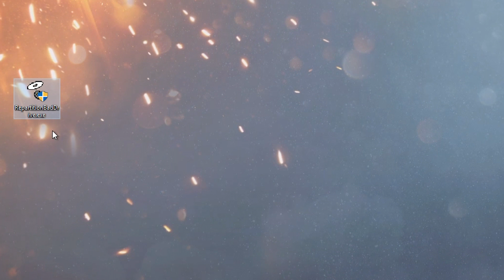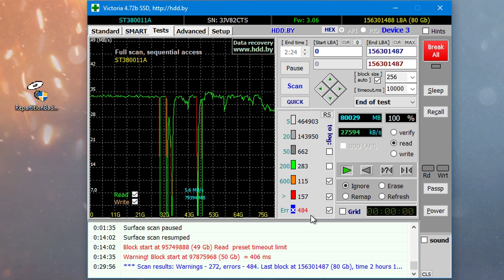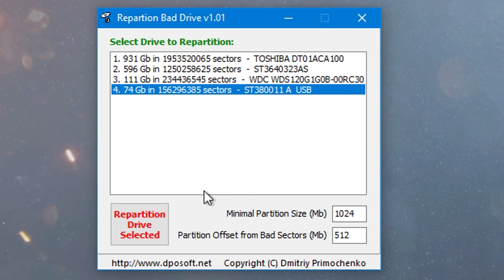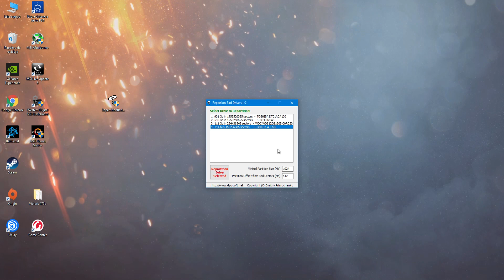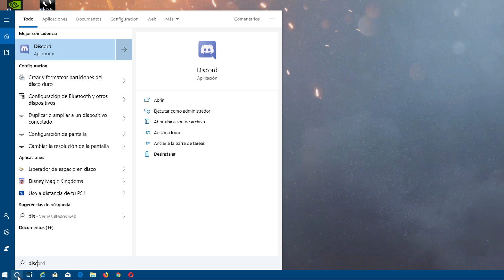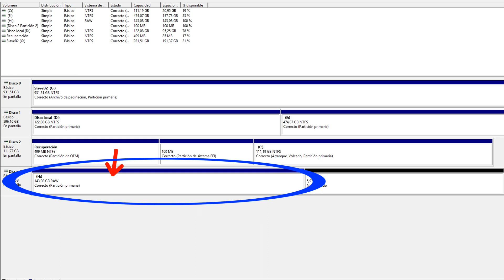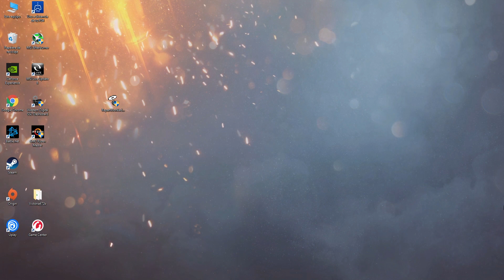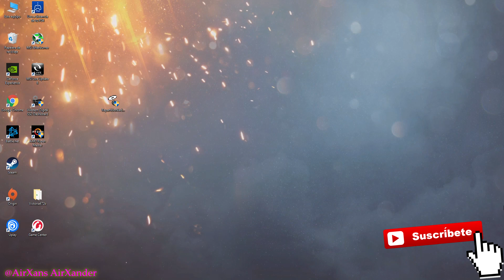Cómo aislar sectores dañados de un Disco Duro en una partición mala y buena | Repartition Bad Drive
Link para descargar Repartition Bad Drive en mi Blog personal.

(En esa página de arriba "mi Blog personal", tienes todos los links para descargar el programa Repartition Bad Drive.

En este vídeo veremos como crear una partición mala donde se aglutinen todos los sectores dañados de un disco duro que ya sean inutilizables, y otra partición buena en donde solo tengamos sectores saludables en buen estado.

Cómo aislar los sectores dañados de un disco duro en una partición mala y otra buena | Repartition bad drive